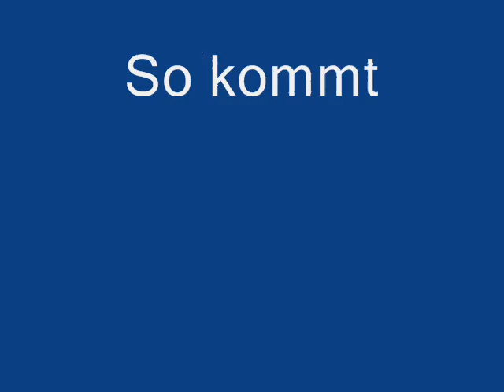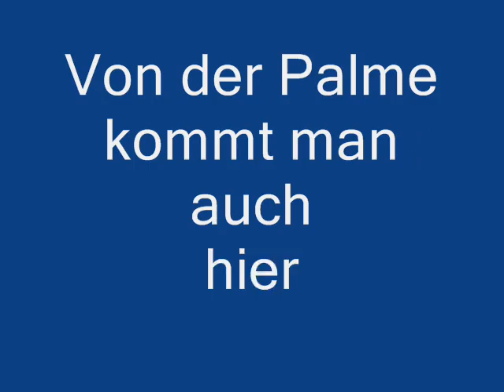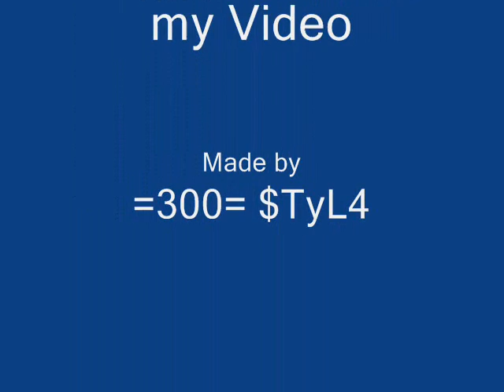Call of Duty 4 =300= Clan Backlot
Hammer Geile Jumps ohne Cheats